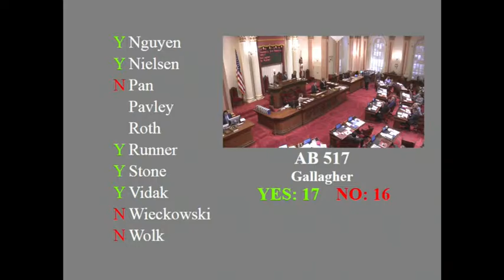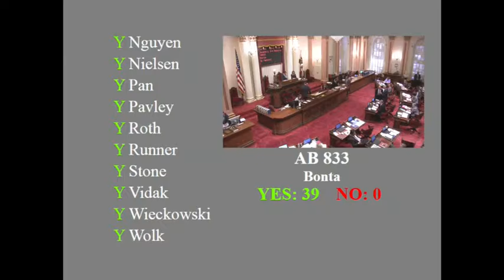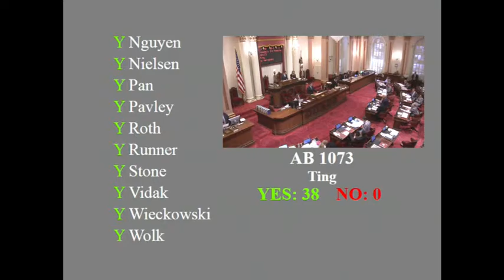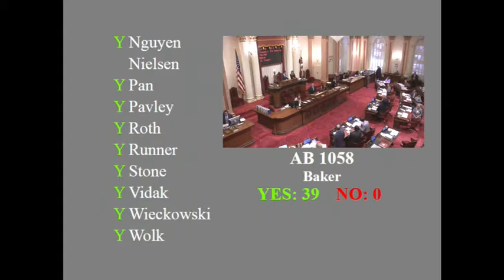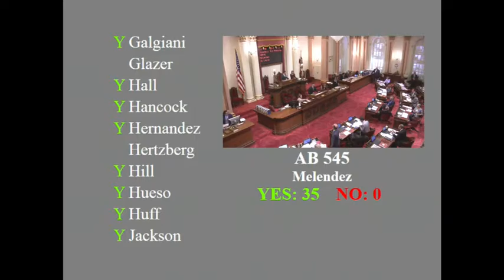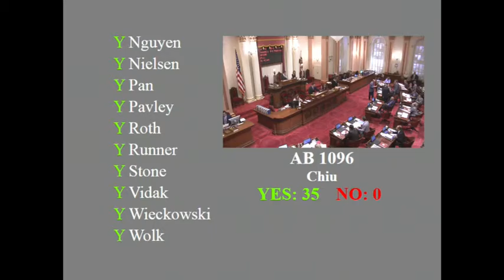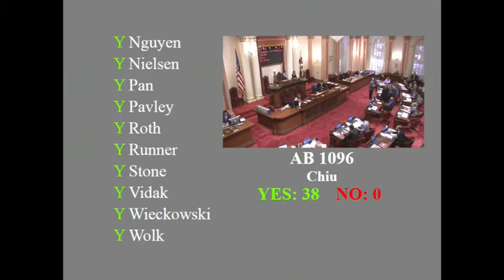20150909 Floor 7